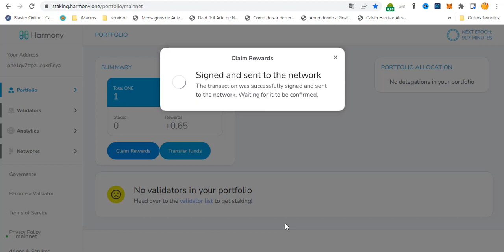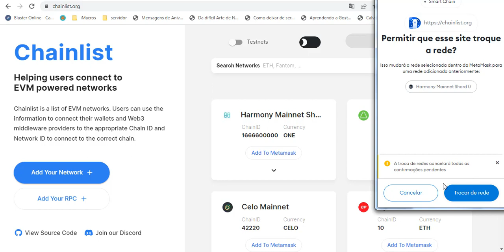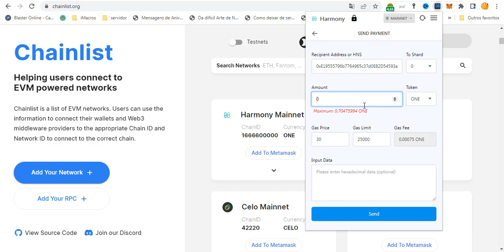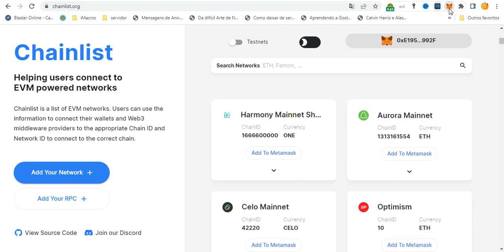como adicionar a rede harmony one na sua metamask 2022 Fácil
E nesse vídeo você vai aprender passo a passo como conectar a sua carteira Harmony Chrome Extension Wallet à Metamask de forma correta, Dessa forma a Metamask funciona como uma interface da carteira Harmony para que você possa se conectar com mais facilidade aos DeFi da rede Harmony.

Translated titles:
Cómo agregar armonía una red a su metamask 2022 Fácil

So fügen Sie Ihrer Metamaske 2022 einfach ein Harmony One-Netzwerk hinzu

Comment ajouter un réseau harmony one à votre métamasque 2022 Facile

अपने मेटामास्क 2022 ईज़ी में सद्भाव एक न

How to add harmony one network to your metamask 2022 Easy

Hoe om harmonie een netwerk by jou metamask 2022 Maklik te voeg

ວິທີການເພີ່ມຄວາມກົມກຽວຂອງເຄືອຂ່າຍ

как добавить гармонию одной сети в вашу метамаску 2022 Eas

วิธีเพิ่มความสามัคคีหนึ่งเครือข่า

Uyum bir ağ metamaskınıza nasıl eklenir 2022 Easy